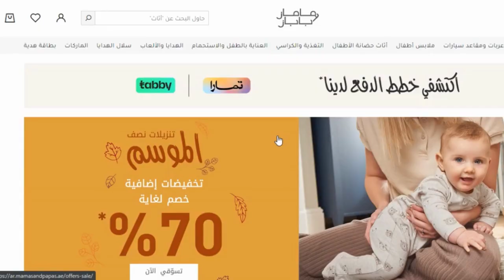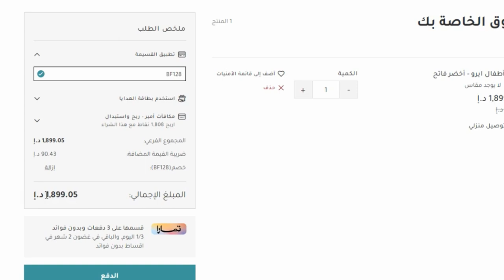كود خصم ماماز اند باباز | طريقة أستخدام كوبون ماماز اند باباز 😍